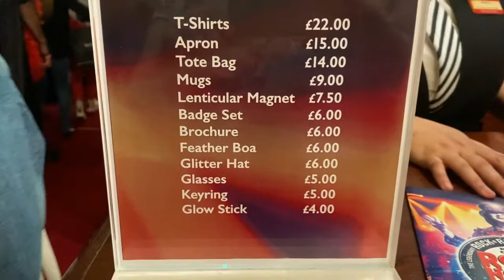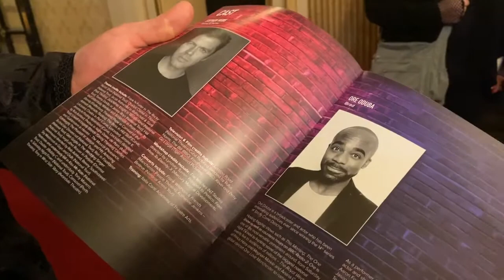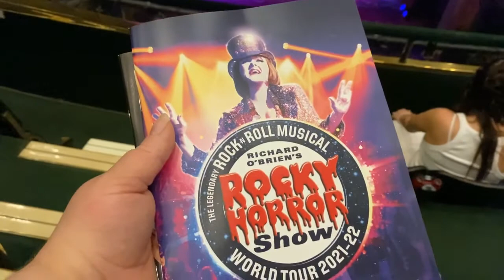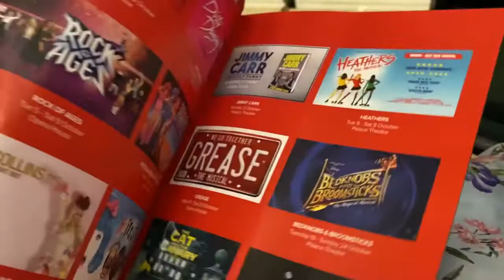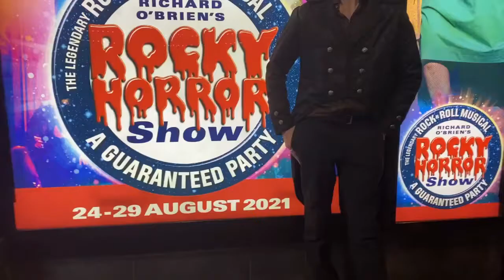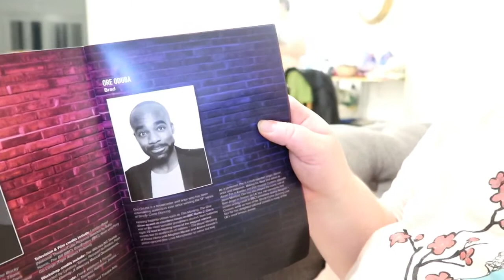Rocky Horror Show 2021 UK Tour Manchester Opera House - Theatre Vlog - 1st time Back At the Theatre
This vlog documents our first time back to the theatre since COVID, we went to see the 2021 UK tour of the Rocky Horror Show at the Manchester Opera House.  We had such a great time at the show, the production was great the cast was amazing and we had such a fun night. I definitely recomend checking out the show if you can.